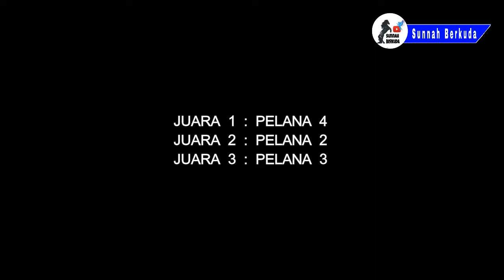RACE 12 KELAS TAMBAHAN PERSATUAN KUDA TUNGGANG TRETES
Race tambahan lari 3 kuda